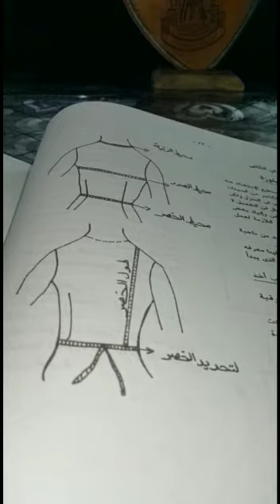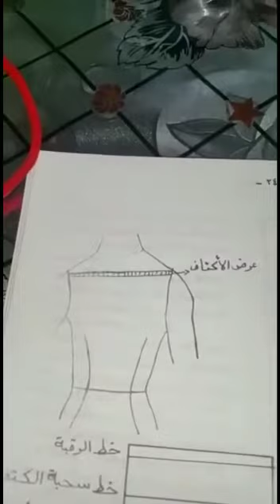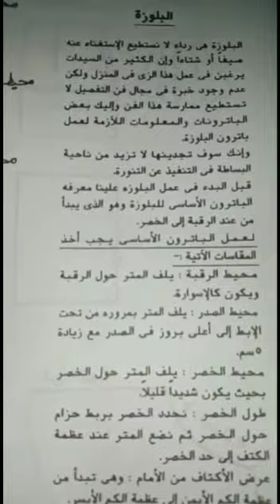طريقة اخذ المقاسات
محيط الرقبة 38 سم
محيط الصدر 95 سم
محيط الخصر 70 سم
طول الخصر 40 سم
عرض الاكتاف من الامام 38 سم
عرض الاكتاف من الخلف 40 سم